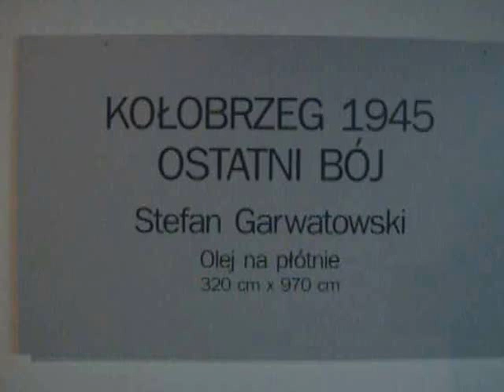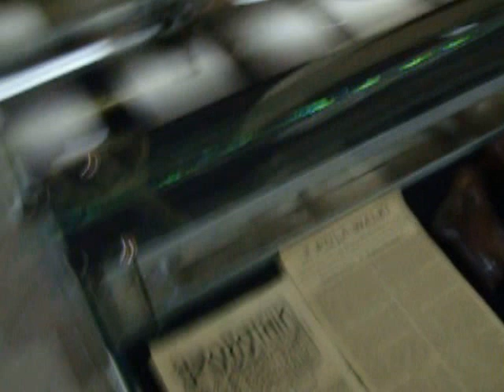Muzeum Wojska Polskiego w Kołobrzegu